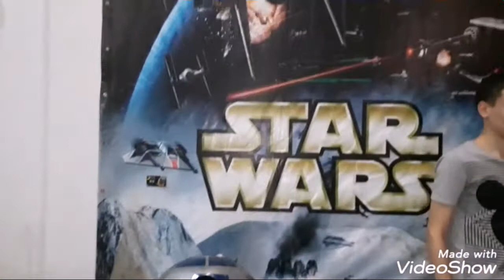Férias star wars julho de 2019